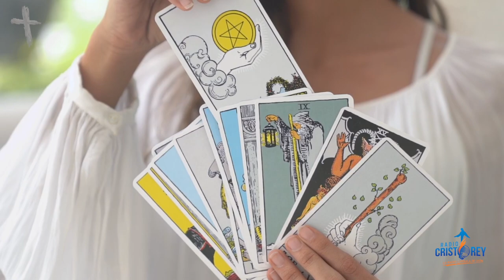Tiempo de Cuaresma | Obras de la Luz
Cuarta semana de Cuaresma, el Pbro. Juan Rodríguez Alba, Vicario General, nos invita a dar un buen consejo en nuestra vida cotidiana en estos tiempos de violencia. Dispongamos a vivir de la mejor manera la Semana Santa. Nos presenta el tema “Obras de la Luz”.